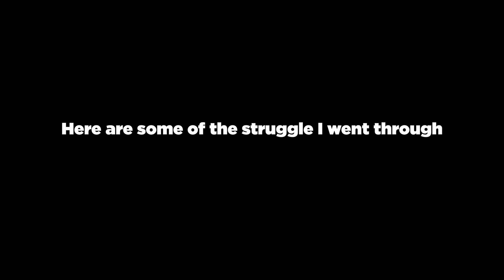FOOL ARENA BROKE ME - Hollow Knight Walkthrough Gameplay Part 28 (PC)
Hollow Knight is a 2D side-scrolling Metroidvania game that takes place in Hallownest, a fictional underground kingdom. The player controls an insect-like, silent, nameless knight while exploring the underground world. The Knight wields a type of sword called a Nail, which is used in both combat and environmental interaction. The game is set in diverse subterranean locations, and it features friendly and hostile insectoid characters and numerous bosses. Players have the opportunity to unlock new abilities as they explore each location, along with pieces of lore and flavour text that are spread throughout the kingdom.

At the outset of the game, the Knight arrives in Dirtmouth, a quiet town that sits just above the remains of the kingdom of Hallownest and is home to Elderbug, the first NPC the knight meets. As the Knight ventures through the ruins, they learn that Hallownest was once a flourishing kingdom which fell after becoming overrun with "The Infection", a supernatural disease that drove the kingdom's citizens to madness and undeath. Hallownest's ruler, The Pale King, had previously attempted to lock away the Infection in the Temple of the Black Egg. Despite the temple's magical seals, the disease managed to escape and Hallownest fell into ruin. The Knight's mission is to find and kill three bugs called the Dreamers, who act as the living seals on the temple door. Once the seals have been removed, the Knight may confront the source of the Infection. This quest brings the Knight into conflict with Hornet, a warrior who tests their combat prowess in several battles.